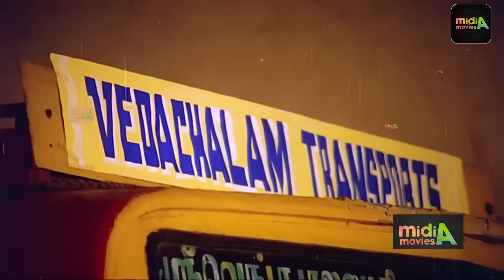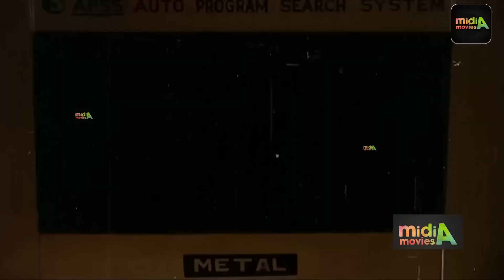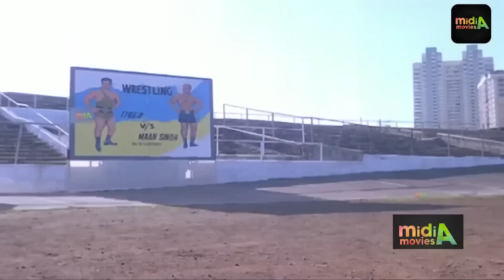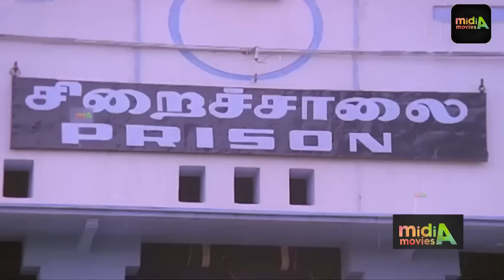ஊத்து ஊத்து , வெக்காளி இன்னைக்கு